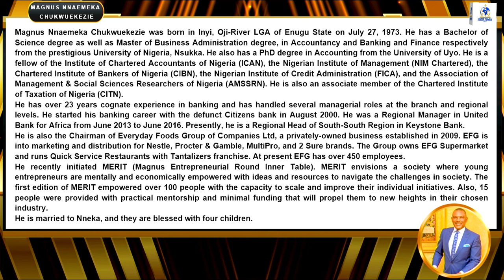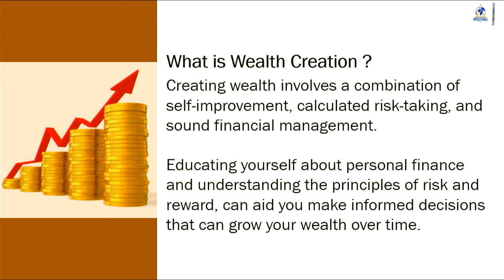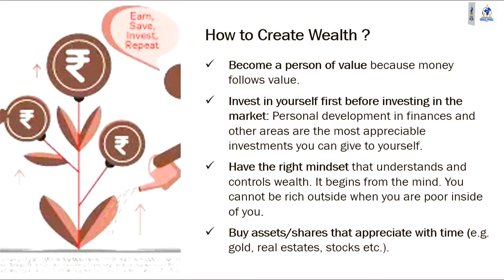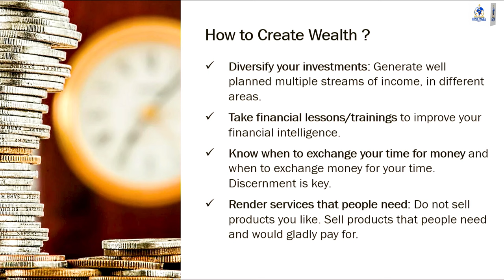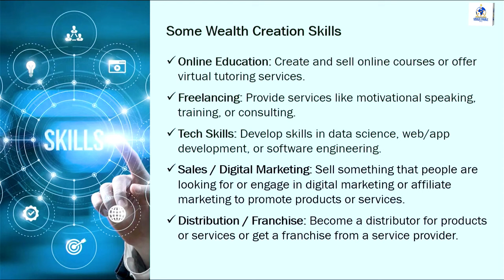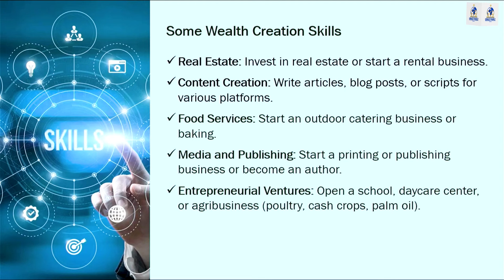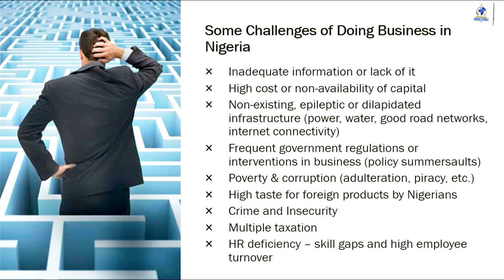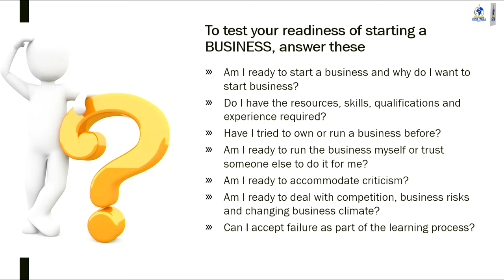WEALTH CREATION SESSION WITH DR. MAGNUS CHUKWUEKEZIE | SUNDAY 3RD NOVEMBER, 2024